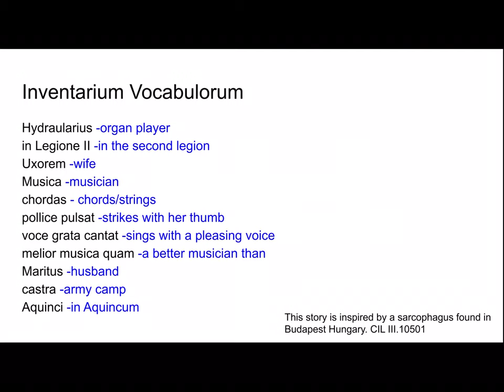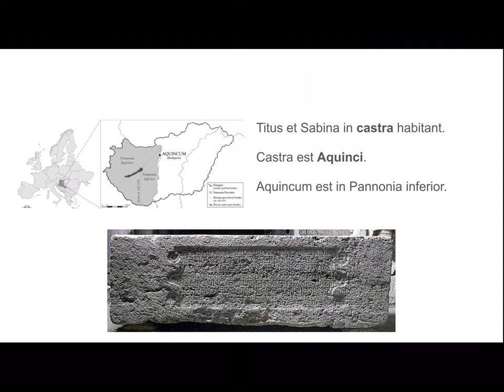Tempus Fabulae- Musici Laeti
Nunc est tempus fabulae! Magister Carroll scribit et narrat.

This story comes from a funeral inscription found in Aquincum (Budapest, Hungary). The inscription is CIL 3.10501 and can be found in Matthew Hartnett's books "By Roman Hands"

You can watch the video several times to build understanding. I tried to speak slowly but you can also watch it at half speed to follow along even better.